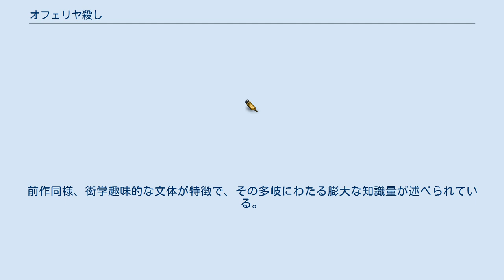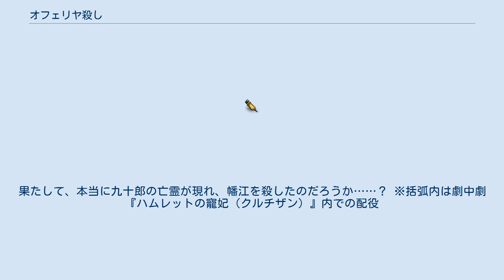オフェリヤ殺し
『オフェリヤ殺し』（オフェリヤころし）は、小栗虫太郎の短編探偵小説。
改造社の雑誌『改造』1935年2月号に掲載された。
 名探偵・法水麟太郎シリーズのひとつで、時系列的に『黒死館殺人事件』の解決後のものとなっている。
前作同様、衒学趣味的な文体が特徴で、その多岐にわたる膨大な知識量が述べられている。
 「オフェリヤ」とは、シェークスピアの『ハムレット』を元にした劇中劇『ハムレットの寵妃（クルチザン）』の登場人物の役名である。
 法水麟太郎は、『ハムレット』のホレイショが、実は女性で破滅的な人物だったという設定で自作した劇『ハムレットの寵妃（クルチザン）』の舞台で主演を務める。
元々ハムレット役は大御所、風間九十郎が演じる予定だったが、2か月程前に突然失踪したため法水が引き受けたものであった。
そして九十郎の腹違いの娘である、久米幡江と陶孔雀がそれぞれ、オフェリア（ハムレットの婚約者）とホレイショ（破滅的な女性）を演じる。
しかし、幡江は幕間に父・九十郎の亡霊を見たと言う。
彼を裏切り、新劇団に移籍していた一座の面々は不安を覚える。
ほどなくして、上演中に事件は起きる。
オフェリヤ入水のシーンにて、劇場全体が地震のように振動した後、舞台に頚動脈を切られ血まみれで息絶えた幡江が現れたのである。
 一同が恐怖し混乱するも、翌日には代役を立て上演が再開される。
しかしその最中、舞台の下からは行方不明だった九十郎の腐乱死体が発見されるのだった。
果たして、本当に九十郎の亡霊が現れ、幡江を殺したのだろうか……？ ※括弧内は劇中劇『ハムレットの寵妃（クルチザン）』内での配役